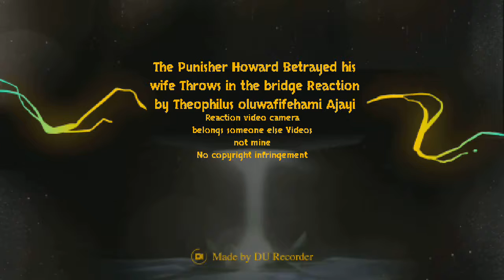REACTION CAM: THE PUNISHER HOWARD BETRAYED HIS WIFE THROWS BRIDGE BY Theophilus oluwafifehami Ajayi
Sorry Guys I Used Screen Recorder To Reaction Multi Video
Story : Why Howard Betrayed his wife Throws In the Bridge fall dies still Alive crawling Later on speed train Cross She Dies 😨😨😭😭😭😭😭😭😭😭😭😭😭😭😭😭😭